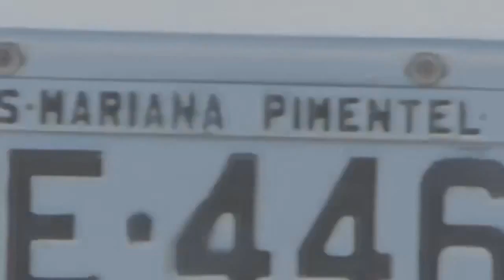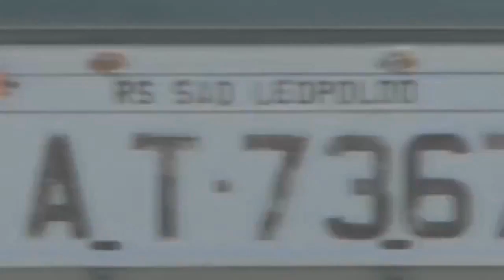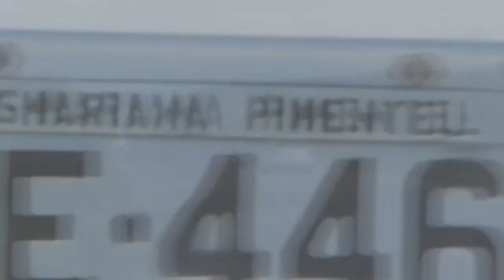DESCONTO MÁXIMO PARA PAGAMENTO DO IPVA VALE ATÉ 4 DE JANEIRO DE 2016.